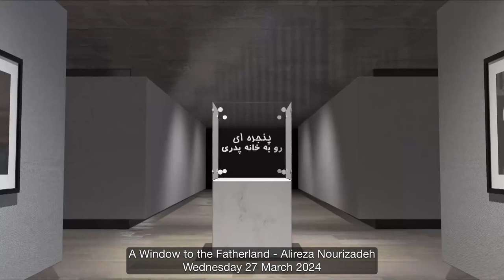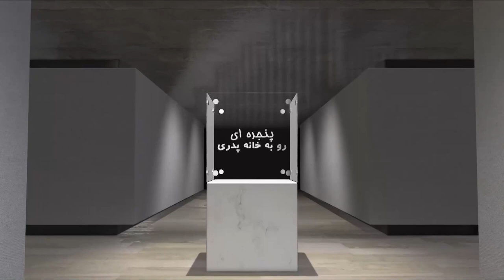A Window to the Fatherland - Wednesday 27 March 2024